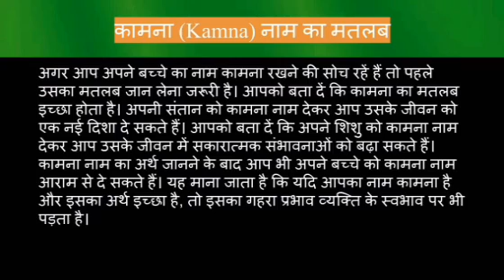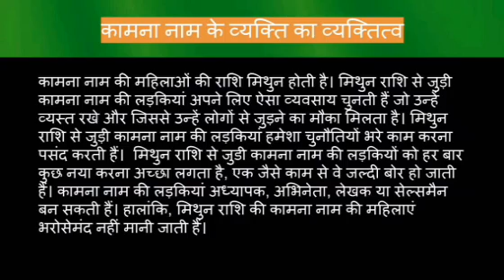Kamna name meaning in hindi | kamna naam ka matlab kya hota hai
Kamna naam ka matlab
Kamna name meaning in hindi
 Kamna naam mane k